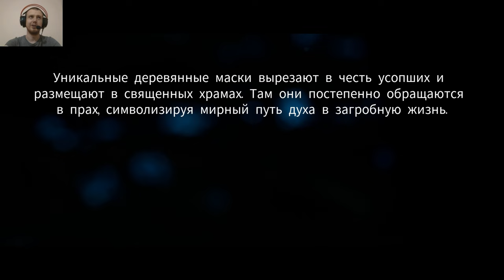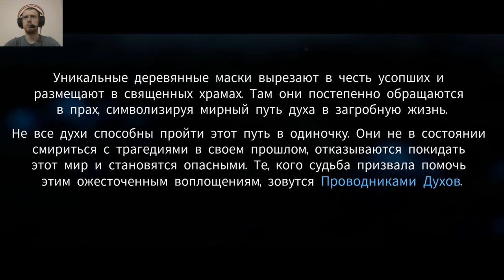kena: bridge of spirits. Пролог